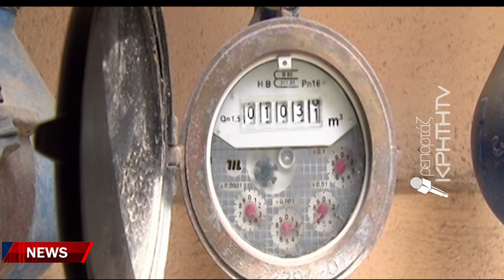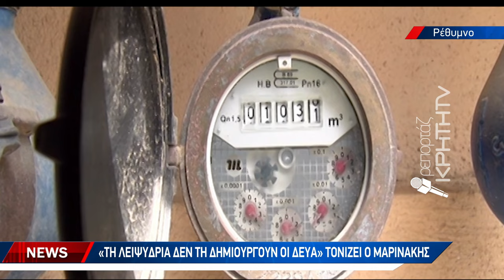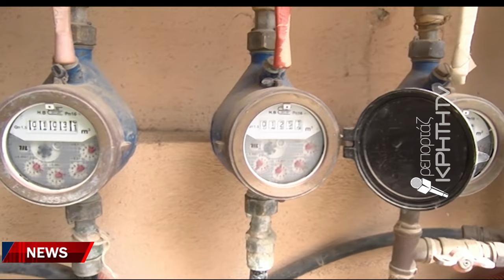Γ. Μαρινάκης: "Αχταρμάς παρεμβάσεων οι εξαγγελίες για τις ΔΕΥΑ»